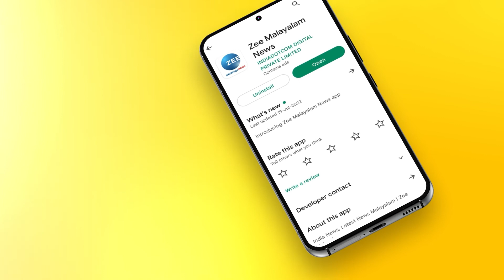Jayaram Ramesh | Bharat Jodo Yathra | രാജ്യത്തെ ഒരുമിപ്പിക്കാനാണ് കോൺഗ്രസിന്‍റെ ശ്രമം : ജയറാം രമേശ്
രാജ്യത്തെ ഒരുമിപ്പിക്കാനാണ് കോൺഗ്രസിന്‍റെ ശ്രമം : ജയറാം രമേശ്